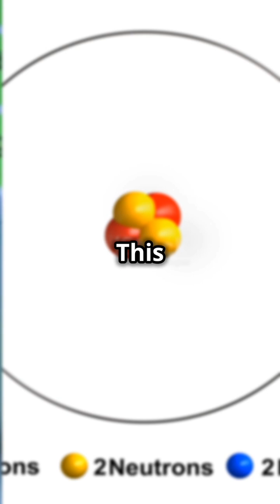Atomic Numbers vs. Atomic Mass: What’s the Difference?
The atomic number is the number of protons in an atom's nucleus and defines the element. For example, hydrogen has an atomic number of 1, while carbon has an atomic number of 6.

The atomic mass numberis the total number of protons and neutrons in an atom's nucleus. It indicates the atom's mass. For instance, carbon has an atomic mass number of 12, consisting of 6 protons and 6 neutrons.

Isotopes are variations of the same element with the same atomic number but different atomic mass numbers, like Carbon-12 and Carbon-14, which differ in neutron count.

These concepts are fundamental in understanding the identity and behavior of elements in chemistry.